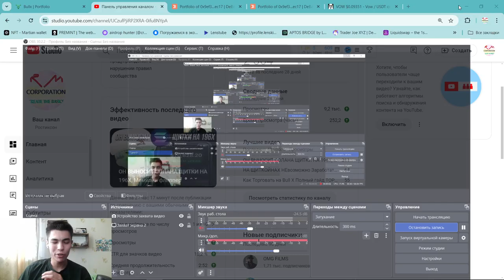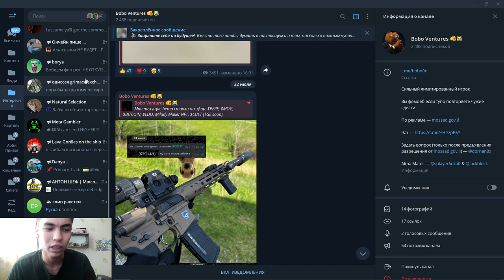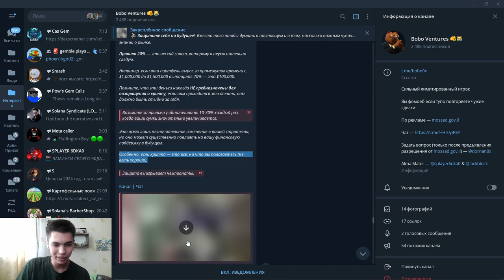КАНАЛ ГЕНИЯ КРИПТЫ